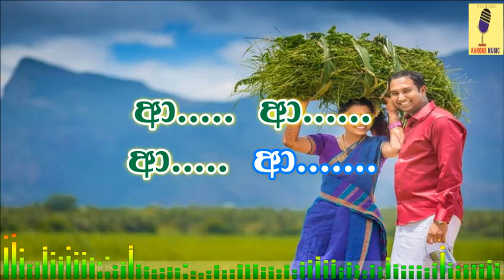Neela Nimnaye - Bathiya and Santhush Karaoke Without Voice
Track: Neela Nimnaye(Meedumen Wasi
Artist: Bathiya N Santhush ft Nirosha Virajini
Film: Hiripoda Wassa(2004)
Vocal Remover & Lyrics Video: Pramuka Sithijaya